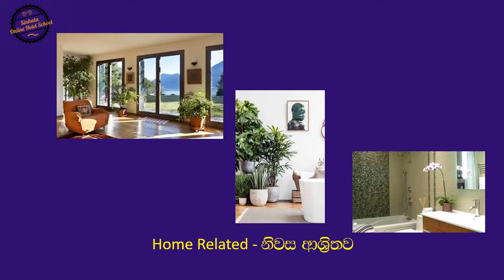Are You Ready to win 2019